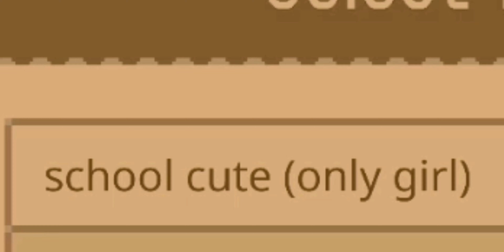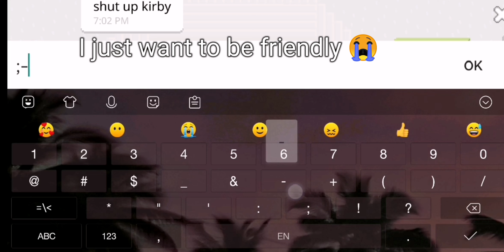joing some random servers in boku boku (funny)